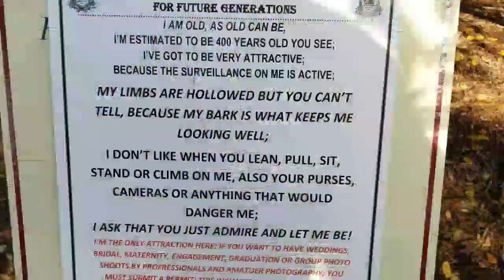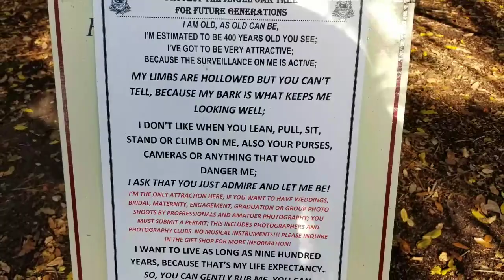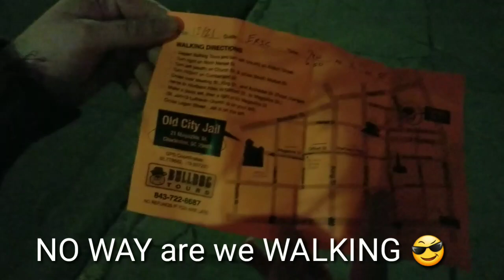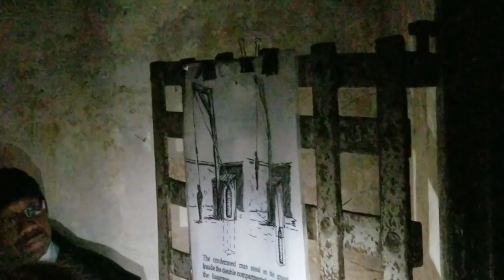Charleston SC Ghost Tour and More!!!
Our mini vacation to the low country begins in the sleepy Folly Beach. A short drive to the Angel Tree is well worth it. A VIP bicycle taxi ride to the Old City Jail Ghost Tour is fun :)